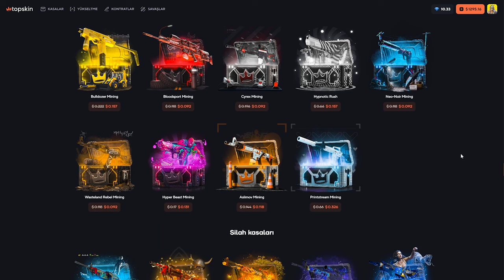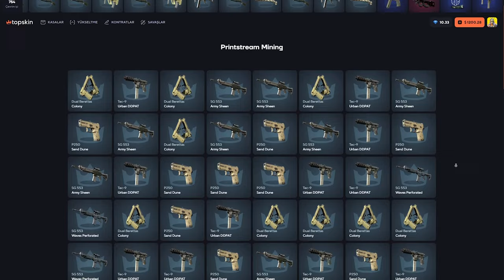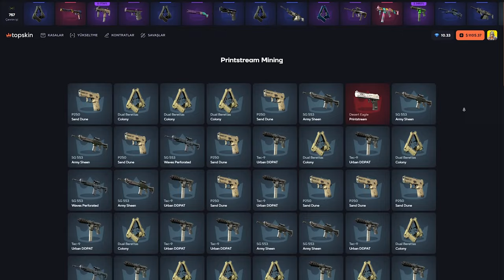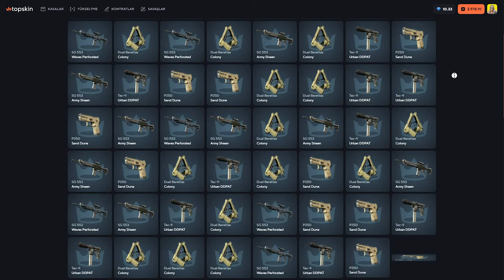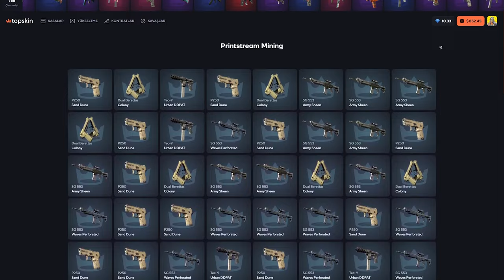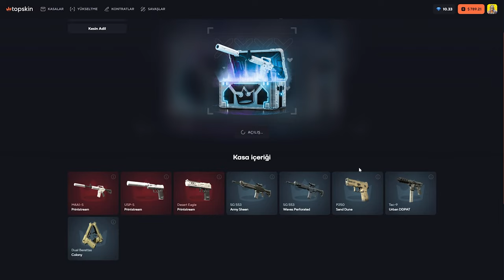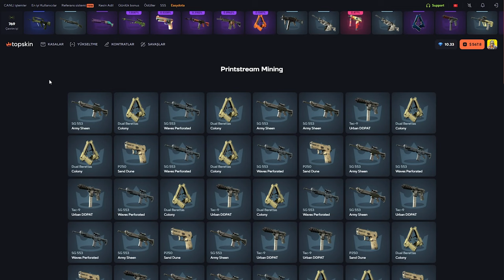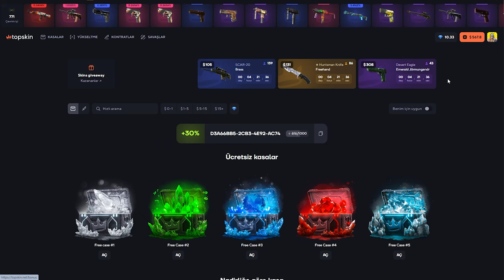M4A1S PEŞİNDE! | TopSkin Promo Code: Baruji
Konuşma metni